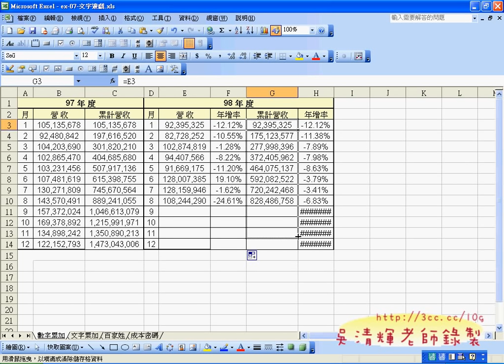10_數字累加技巧(EXCEL函數與VBA進階班 吳老師分享)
吳老師  100/10/1

完整影音連結：
01_如何加入GOOGLE教學影音論壇
02_補充GOOGLE縮短網址服務與QR條碼
03_加入下拉式選單的方法
04_下插式選單固定資料
05_計算本月己始日與結束日等
06_產生日期清單
07_第一天的位置與不顯示小於1與大於結束日
08_用IF和OR函數判斷
09_去除小於1或大於結束日的資料
10_數字累加技巧
11_EMAIL文字累加的技巧
12_EMAIL文字累加的技巧(進階)
13_百家姓去除空白與累加
14_將百家姓填入儲存格中